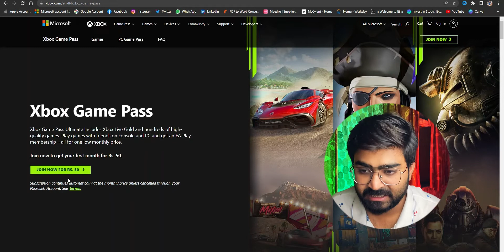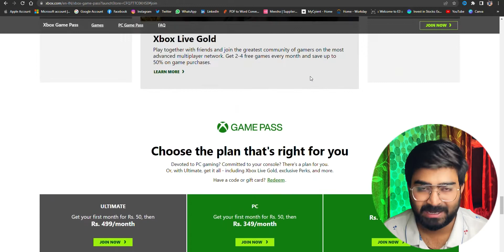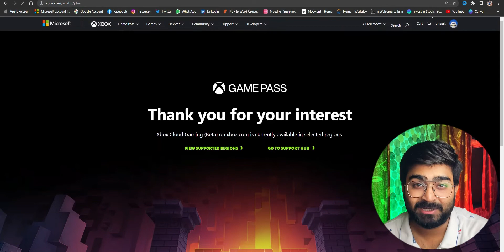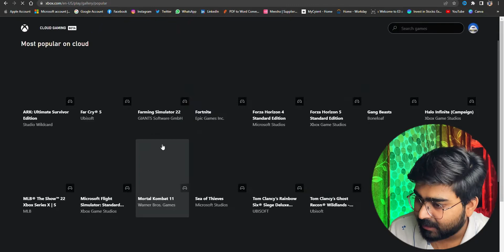Xbox game pass | Gamescom 2022 | Full Details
Xbox Game Pass Ultimate includes Xbox Live Gold and hundreds of high-quality games. Play games with friends on console and PC and get an EA Play membership – all for one low monthly price. Join now to get your first month for Rs. 50.

GEAR USED
○ Camera: iPhone SE 2020
○ Key Light Bulb
○ RGB Light
○ Ring Light
○ Digitech Tripod Stand
○ 7 Feet Stand

if you really think that I need to improve anything then please do comment into the comment section down blow or DM me and  make sure you subscribe to my channel for next VIDEO!

Location: India